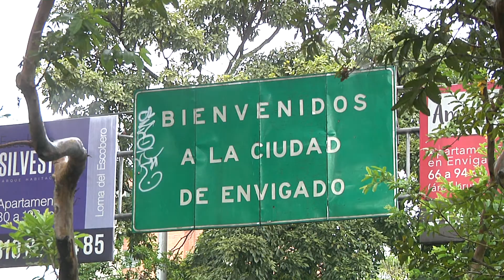Envigado fue habilitado como gestor catastral - Telemedellín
NoticiasTM El Instituto Geográfico Agustín Codazzi le otorgó autonomía a la administración municipal de Envigado para que realice todas las gestiones de catastro de los predios asentados en su territorio.